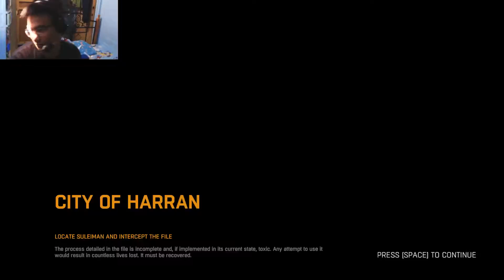ZOMBIES + PARKOUR!!?! - DYING LIGHT [P1]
Hey! We got a new game to play! Zombies + Parkour! Ain't that something. I'm excited to see how this will turn out.

P.S
Hey guys! Sorry for the low quality and echo. I'm still experimenting with Bandicam. Don't worry tho, I'll fix it on Part 3. Thanks!

Thanks! (╯°Д°）╯︵ /(.□ . \)